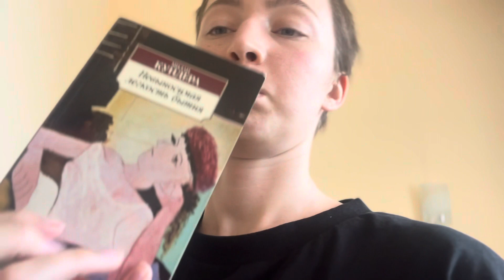1 week in hospital. How do I feel